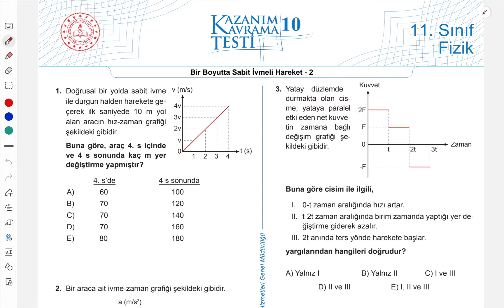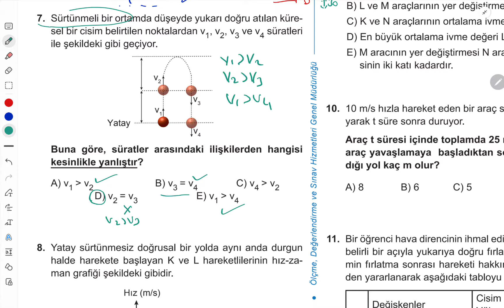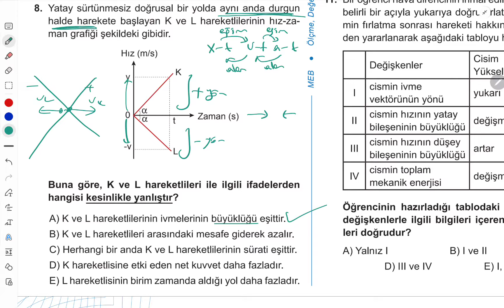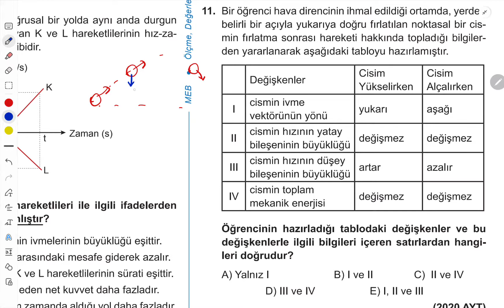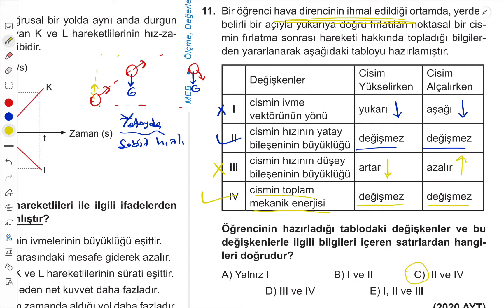11. Sınıf Fizik | Kazanım Kavrama Testi 10 | Bir Boyutta Sabit İvmeli Hareket - 2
Kazanım kavrama testlerinin video çözümleri , kazanım kavrama testi 10, bir boyutta sabit ivmeli hareket 2